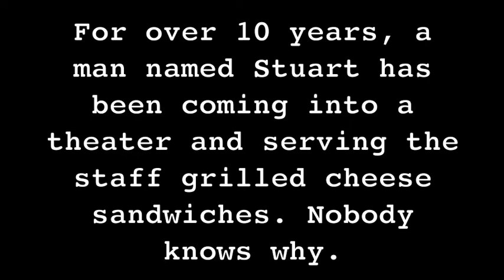Stuart Trailer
Stuart has been visiting a theater every weekend for over 10 years and serving the staff home made grilled cheese sandwiches. A small film crew attempts to document why and learn more about him.